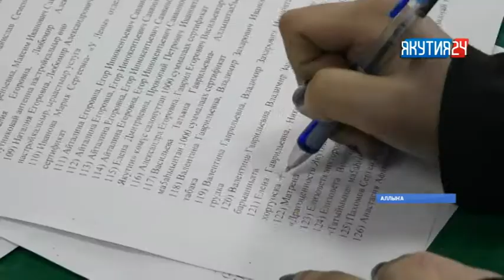Сунтаар Аллыҥата «Олохтоох көҕүлээһини өйүүр» 2 мөлүйүөннээх граны ылла